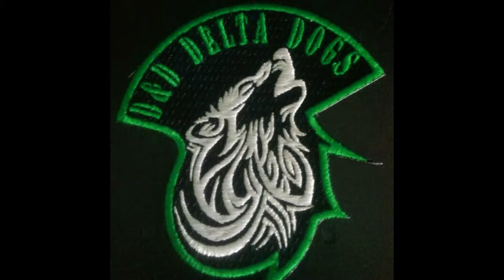Strike Force South Game 2